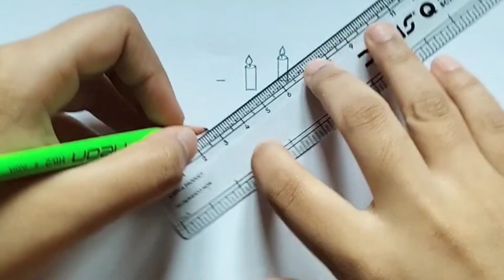How to draw a birthday cake 🎂 easy drawing step by step ✍️journeyofmycolours